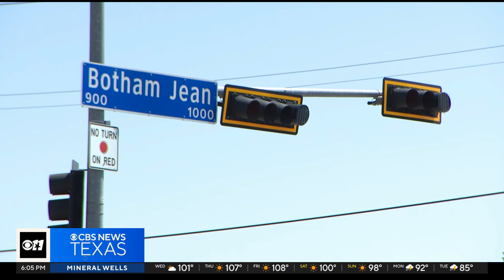5 years after Botham Jean's fatal shooting, family wants city to acknowledge its role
There is a federal lawsuit filed by the Jean family. They want a civil settlement from Dallas.